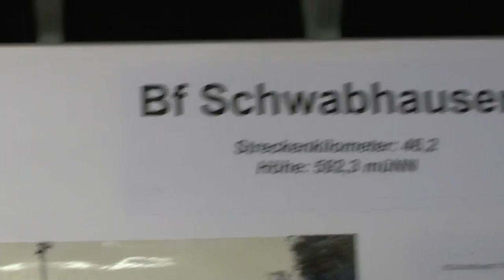Modellbahnausstellung Landsberg: Bahnhof Schwabhausen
Alle 3 Jahre ist zu Ostern im Landsberger Sportzentrum eine Modellbahnausstellung. Hier Fotos des Bahnhofs Schwabhausen.